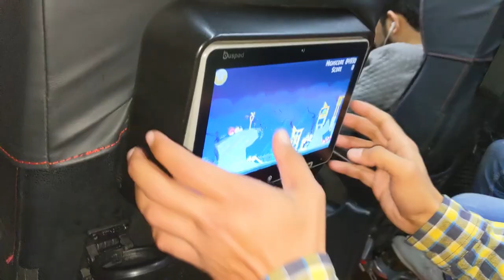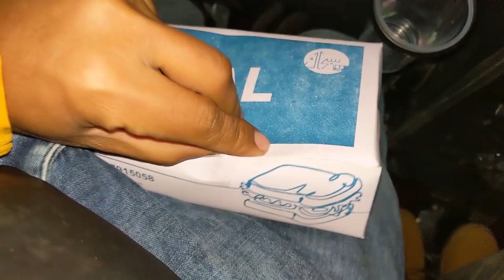Shadeed Dhund ! Motorway Band Krdi Ab Kaha Jayen ?